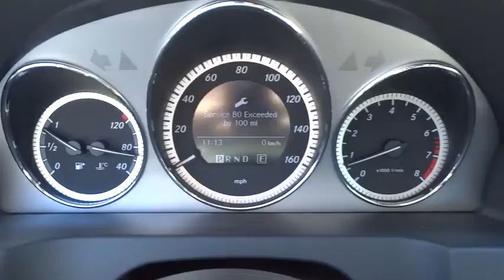2011 Mercedes-Benz C-Class San Francisco, San Jose, Oakland, Marin, bay area, CA 33584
2011 Mercedes-Benz C-Class